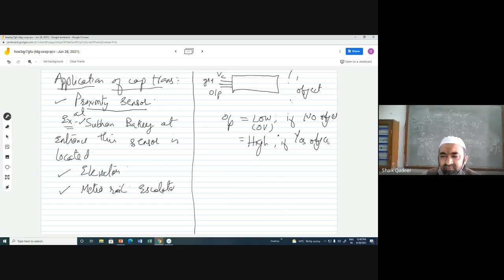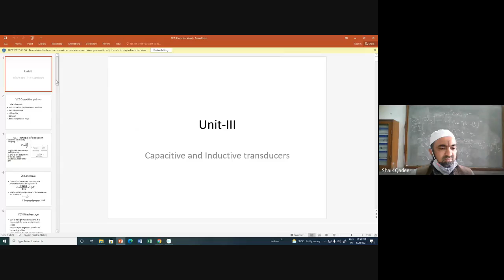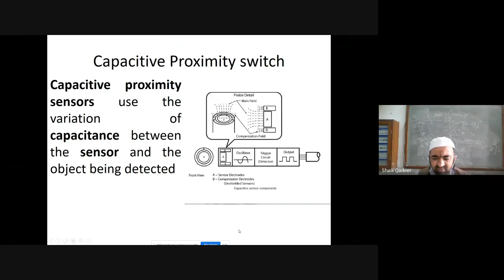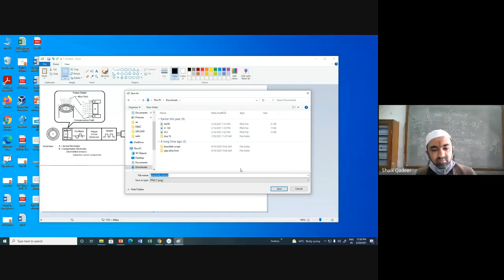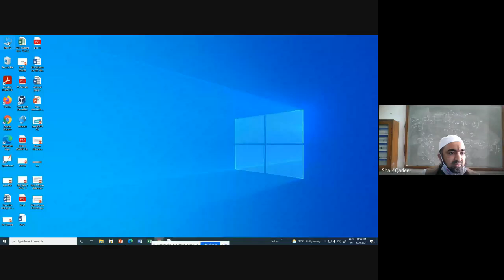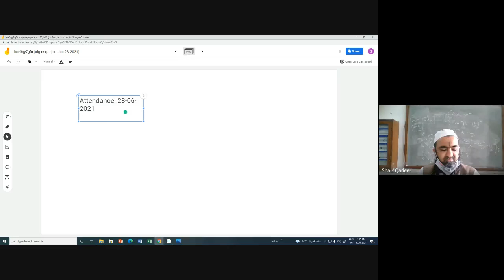TRANSDUCER ENGINEERING | CAPACITIVE SENSOR | Unit 3 | PART1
This session contain discussion on:
1.Capacitive Transducer(Types)
2. Capacitive Proximity Sensor